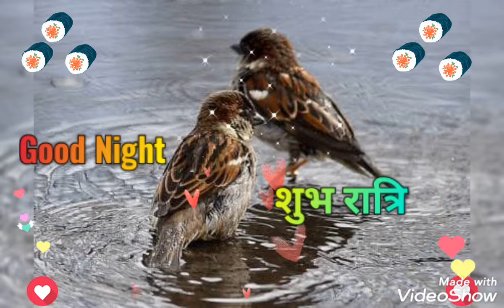Sadri Christian song, Devotional song, Good night video, Jesus song.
Devotional song

Dharmik gana

Bhakti gana